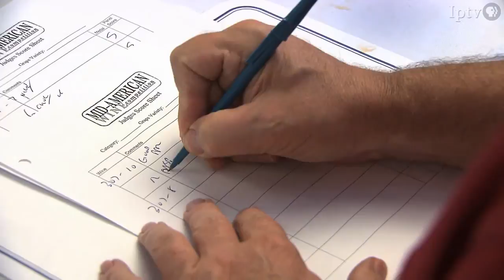Iowa Wines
Learn about the growth and flavors of wine making in Iowa.